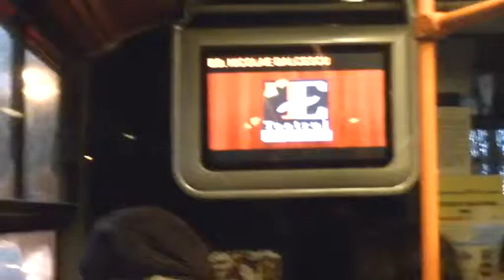teatrul excelsior2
Filmare autobuz Teatrul Excelsior